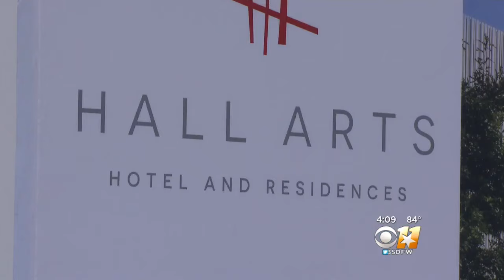Groundbreaking On $250M Dallas Arts District Development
A groundbreaking was held today for the new $250 million Hall Arts Hotel and Residences project.